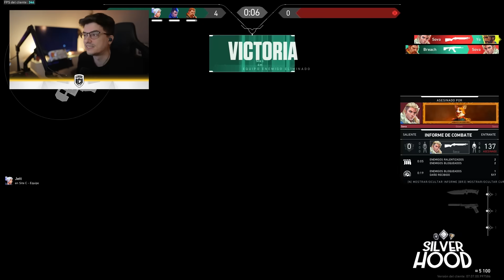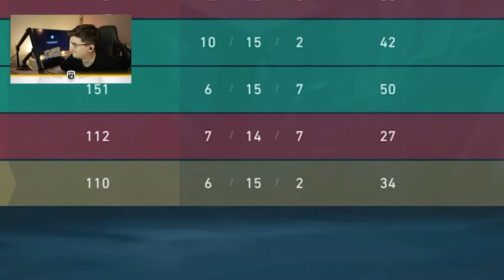NUNCA VI A NADIE FALLAR ESTAS BALAS - RANDOMIZER #3 | StarWraith